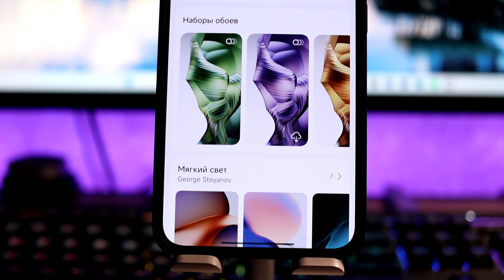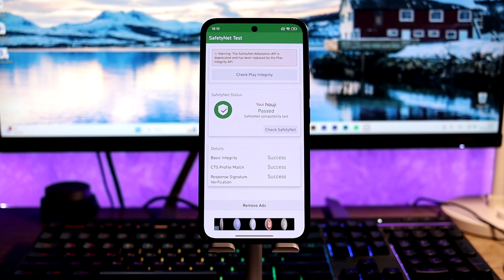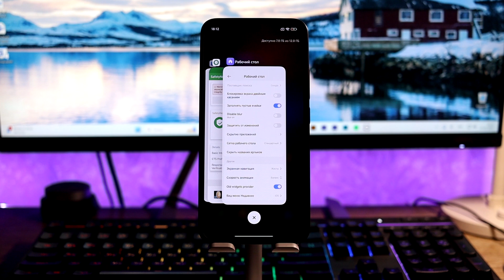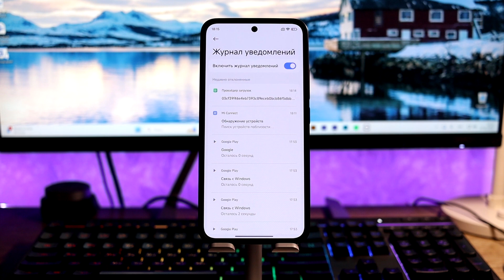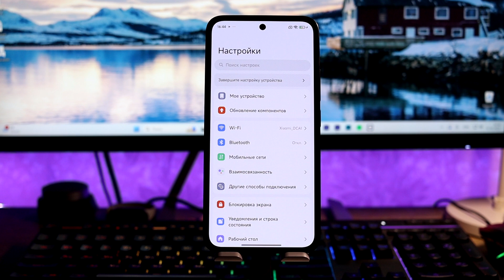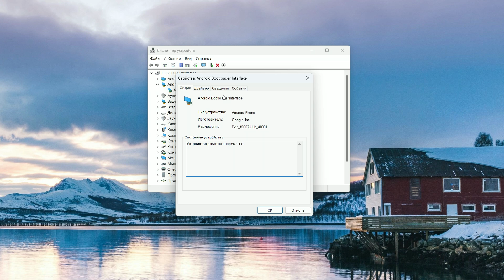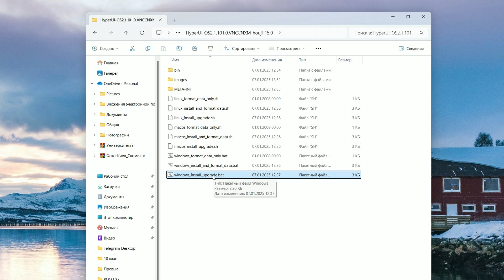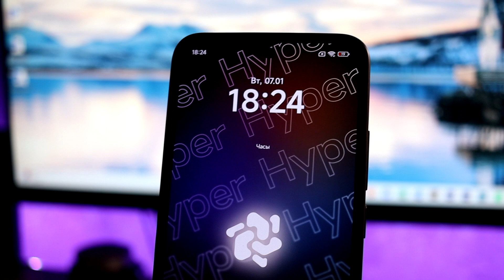🔥 HyperUI 2 с Android 15 - Новый Взгляд на HyperOS 2 // Новые Фишки, Стиль iOS и другое!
👉 HyperUI 2 с Android 15 - что она может предложить твоему Xiaomi?